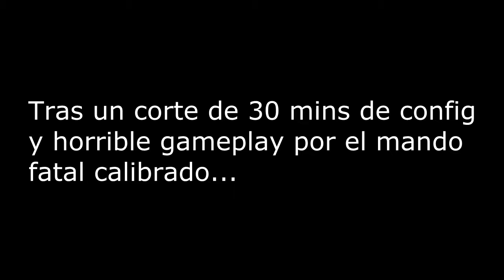(RESUBIDO) Dark Souls 3 (FIRST RUN) Yhorm el Gigante (Combate en minuto 56) EP.7